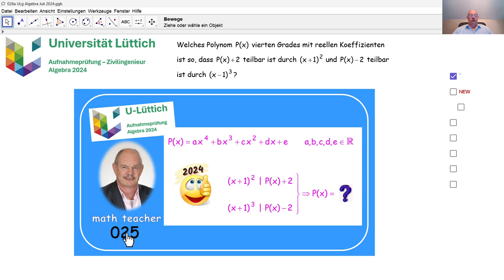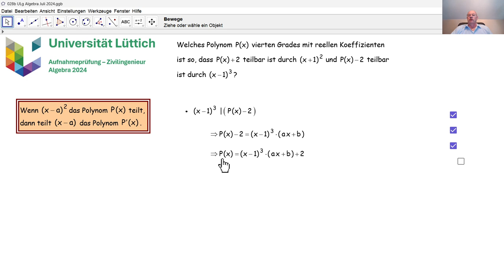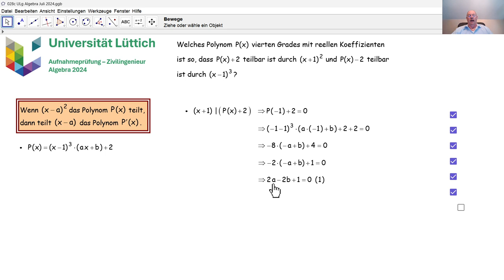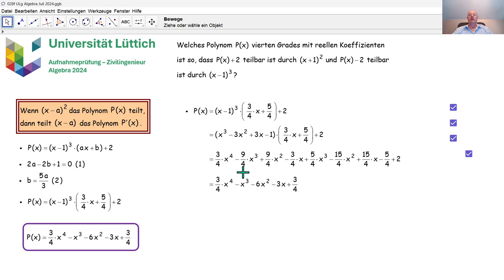Aufnahmeprüfung Universität Lüttich - Algebra 028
Ein sehr aufmerksamer Zuschauer schlägt eine elegante Methode vor, um die zweite Frage zur Algebra (siehe Tutorial 025), die im Juli 2024 an der Universität Lüttich bei der Aufnahmeprüfung Zivilingenieur gestellt wurde, zu beantworten. Dieses Verfahren wird hier im Detail erklärt.